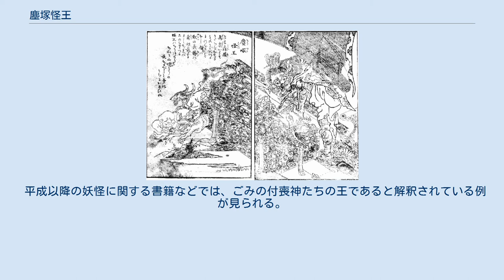塵塚怪王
鳥山石燕『百器徒然袋』より「塵塚怪王」 塵塚怪王（ちりづかかいおう）は、鳥山石燕の妖怪画集『百器徒然袋』にある日本の妖怪。
 『百器徒然袋』には、唐櫃（からと、からびつ）をこじ開ける姿で描かれている。
室町時代から江戸時代にかけて描かれている『百鬼夜行絵巻』にも同じく唐櫃をこじ開ける姿の赤い鬼の構図があり、それが参考になっていると考えられる。
『徒然草』第72段にある「多くて見苦しからぬは、文車の文、塵塚の塵」という文があり、『百器徒然袋』には『百鬼夜行絵巻』や『徒然草』からの引用が多く見てとれることから、この塵塚怪王もそれらをもとに石燕が創作したものといわれる。
また前述の「文車の文」の箇所からは「文車妖妃」が創作されている。
 石燕は「ちりづか怪王はちりつもりてなれる山姥とうの長なるべしと」と書いており山姥などの王であるとしているが、塵と山姥については能の『山姥』の「妄執の雲の塵積って山姥となれる」という詞章を引いた表現であり、山姥と塵塚怪王（または『百鬼夜行絵巻』の赤い鬼）自体との関連が見られる伝承や物語なども確認されておらず、明確な立ち位置は良く分かっていない。
 「美ふみ」という画家が明治初期頃に描いたと見られる『百器徒然袋』と題された肉筆の画帖にも、鳥山石燕の塵塚怪王を摸写したと見られる絵が描かれている。
また、作者不詳の『妖怪絵巻』（東洋大学附属図書館 所蔵）にも同様に石燕からの摸写と考えられる作例として怪鬼（かいき）という名で絵が描かれている。
 平成以降の妖怪に関する書籍などでは、ごみの付喪神たちの王であると解釈されている例が見られる。
これは「王」という名称からの想像によるものである。